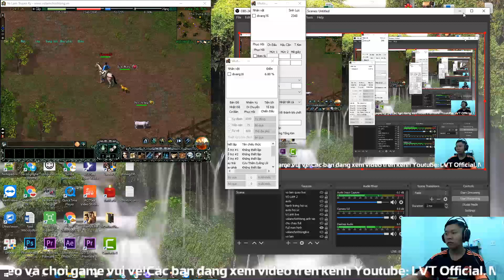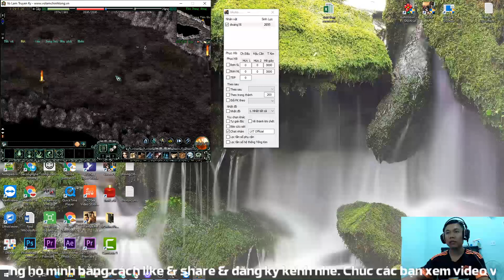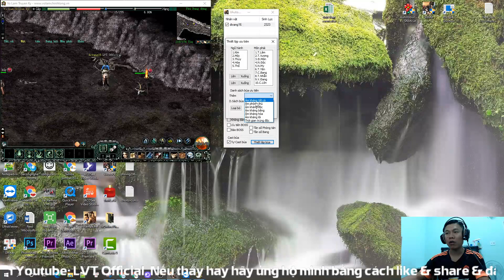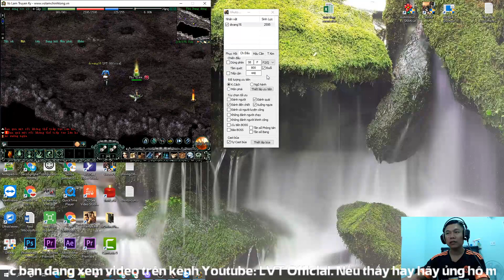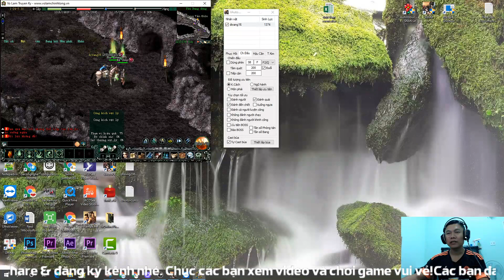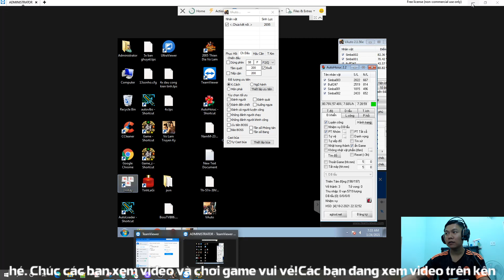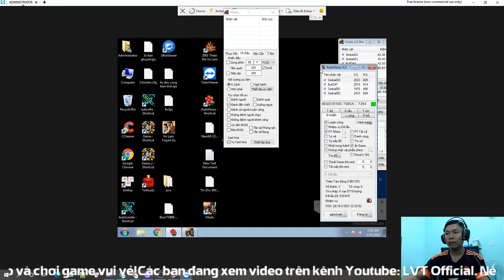Hướng Dẫn Cách Cài Đặt Auto Tự Buff Bùa Cho Ngũ Độc Khi Đi Train Trong Game VLTK 1 Công Thành Chiến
Hướng dẫn cài đặt auto game vltk 1
🔥Cách Cài Đặt Auto Hồi Ức Võ Lâm Khi Làm Nhiệm Vụ Trị Kinh Nghiệm Là Đi Luyện Công

💰 Số điện thoại & ví momo : 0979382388 (Lê Văn Tuấn)

© Bản quyền thuộc về LVT Official
© Copyright by LVT Official Channel ☞ Do not Reup
Hãy Like và Share Và đừng quên ĐĂNG KÝ và BẤM CHUÔNg kênh theo dõi kênh để đón xem những video mới về game Võ Lâm Truyền Kỳ 1, Võ lâm truyền kỳ 1 mobile !
Cảm ơn mọi người rất rất nhiều !